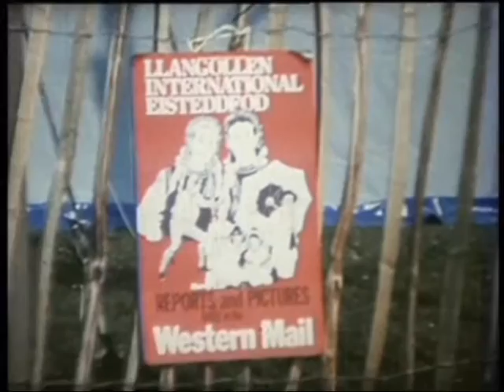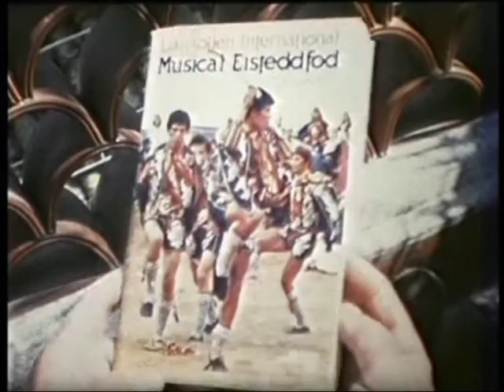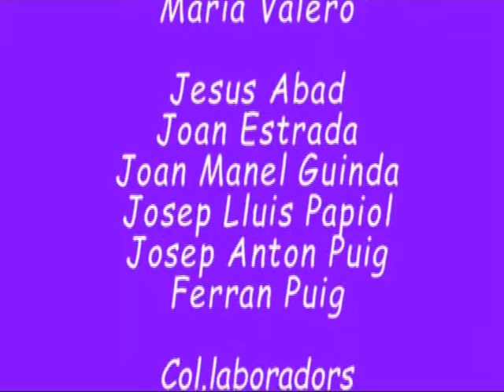Actuació a Llangollen (Gales) - Juliol de 1977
Actuació del Grup de Dansa de Vilanova al Festival Internacional de Folklore a Llangollen (País de Gales) el Juliol de 1977.